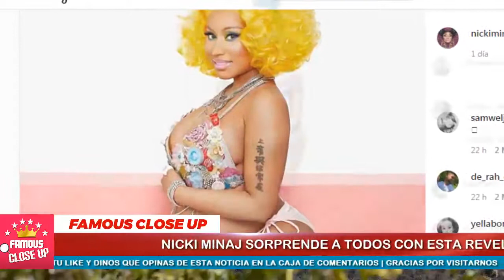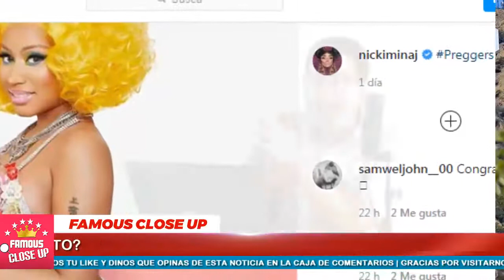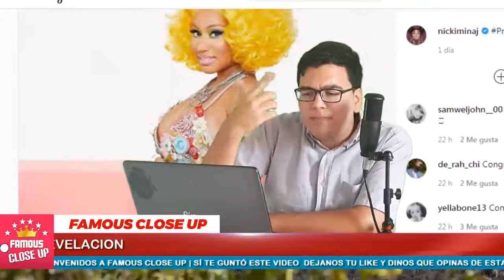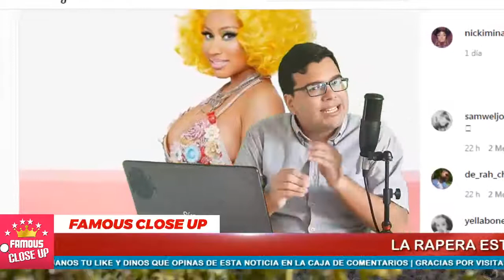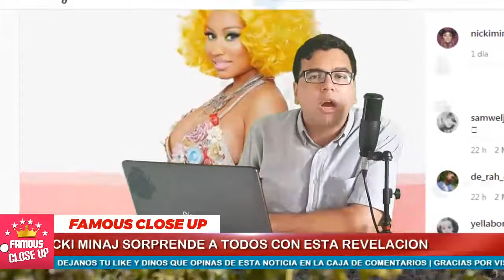😱💥¡OTRA MAS! Nicki Minaj comparte NOTICIA de Ultima Hora a sus seguidores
La reina del rap estadounidense Nicki Minaj enloqueció a sus fanáticos este lunes al hacer este anuncio.